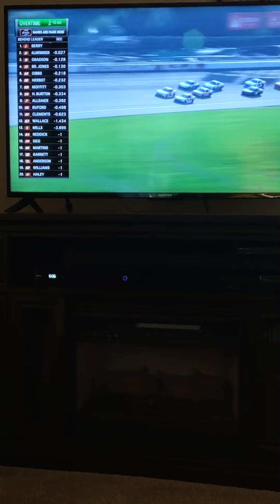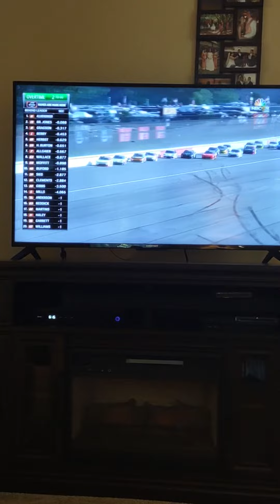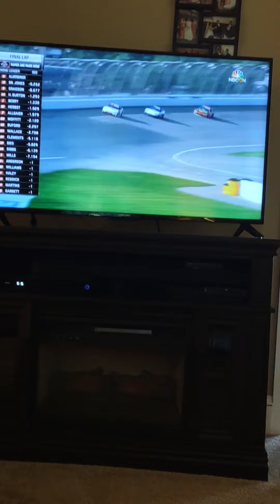Reaction to the New Holland 250 at Michigan